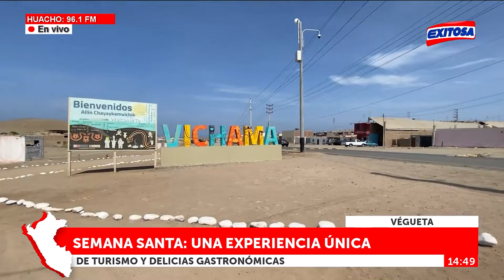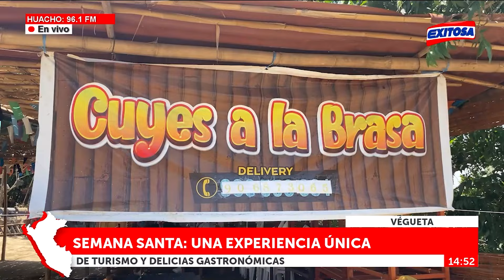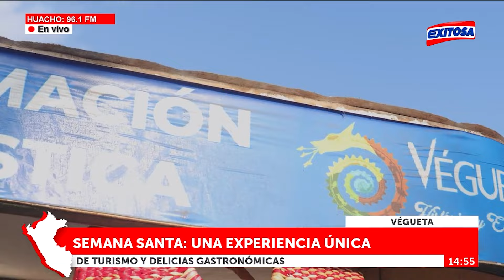🔴🔵Semana Santa en Végueta: Conoce la riqueza cultural y gastronómica de la provincia de Huaura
En Semana Santa, conoce la riqueza cultural y gastronómica del distrito de Végueta de la provincia de Huaura.

Exitosa Perú
"Exitosa: La voz que integra al Perú"

Corporación Universal